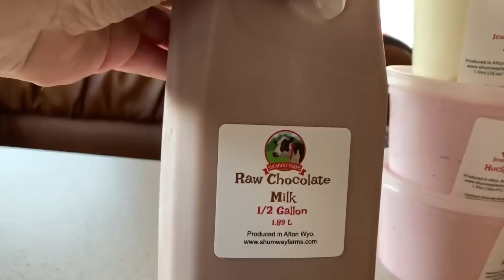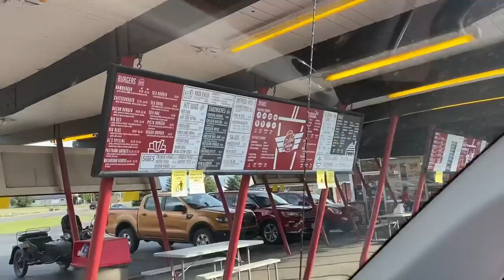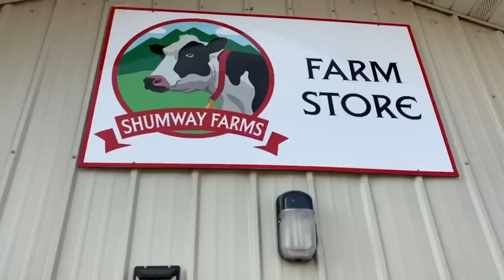RV Overnight at a Dairy Farm in Wyoming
In this episode of our summer travel series, Meet Me in Montana, we start out at another Harvest Host this time in Wyoming.  Shumway Farms is an operating dairy farm located near Afton, Wyoming.  After a peaceful night on the farm, we head 3 hours north back to West Yellowstone to spend the night with our friends Russ and Kerry from YouTube's The Roads We Roam before beginning our long trek home to Indiana.

Enjoy this video and want more of our daily lives?